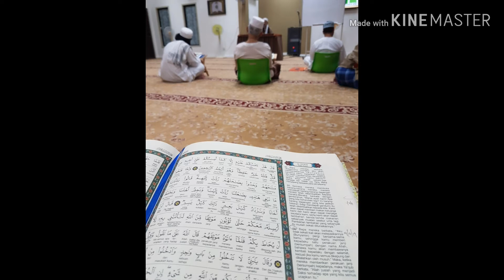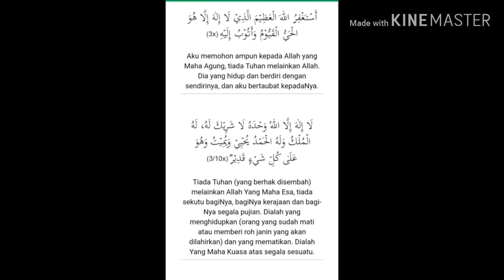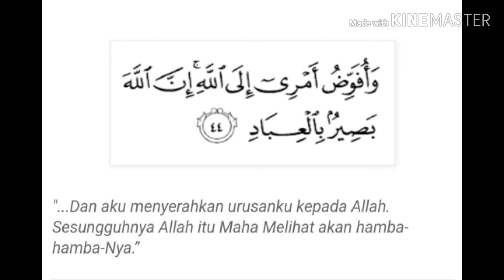Surah Al Mulk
Bacaan surah Al Mulk
Qari : ahli keluarga kami juga 😁
Semoga bermanfaat

Bacalah setiap hari
Al Quran peneman sepanjang masa
Bacaan yang menteteramkan jiwa

Baca, hayati & fahami terjemahannya.
Words from out of this World
Kalam Allah